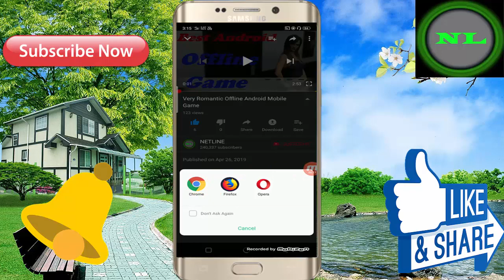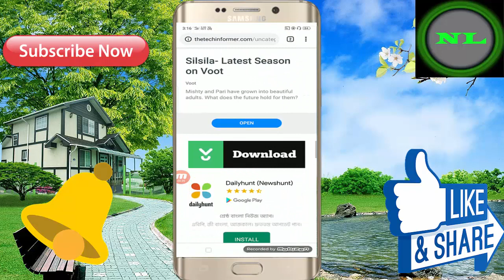इस गेम में आपको सब कुछ करने का मौका देगा ! 2019 New Update Android Mobile High Graphics Game